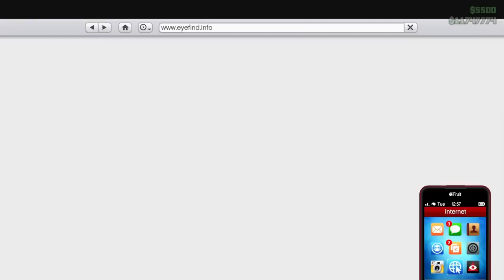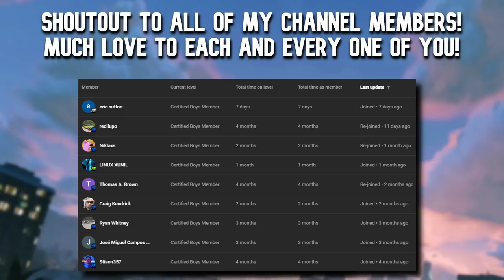GTA 5 Online Best Classic Car Challenge!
Today my friends @gtanpc and @twingoplaysgames try to find out what the best classic car is in GTA Online!

ft.

COD BO1 - Main Theme

Halo Reach - Main Theme

SOCOM Combined Assault - Loadout Theme